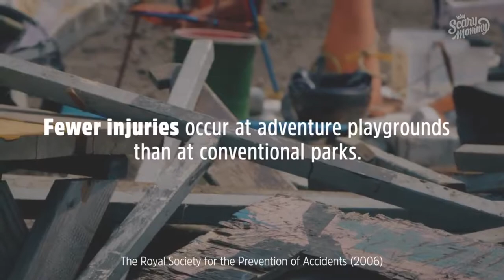Golden History Museum and Park Proposal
This video highlights the proposed educational initiative for the Golden History Museum and Park, including the expansion of Hands-on History camps and the creation of an Adventure Playground.

Video images via History Colorado Community Museums and play:ground NYC